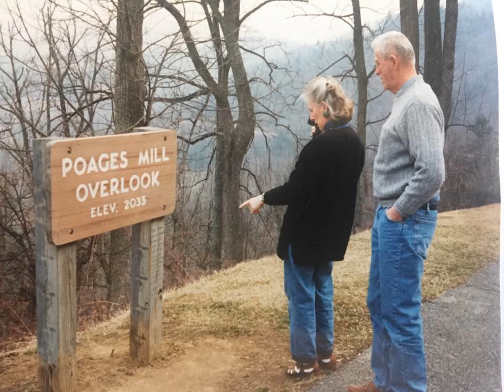Fran Lost a Friend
A Carl has made the Transition ...